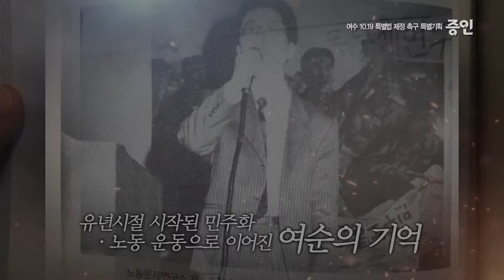[증인 스팟] #7 허석 인터뷰 | 여순사건 특별법 제정 촉구 특별기획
많은 전남동부 지역민들에게 여순10.19는
인생을 뒤바꾼 큰 '계기'로 작용한 사건이었습니다.

당대를 살았던 사람을 넘어
후손들도 마찬가지이고
대상자들도 특정 계층만이 아닌 지역민 대부분에
광범위하게 퍼져 있습니다.

오늘의 증인은 여순 당시 목숨을 잃은 큰아버지의 영향으로
인생의 진로가 바뀐, 모두가 알만한 사람인데요.

바로 허석 순천시장입니다.